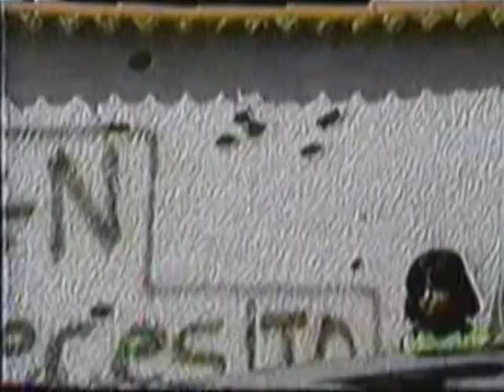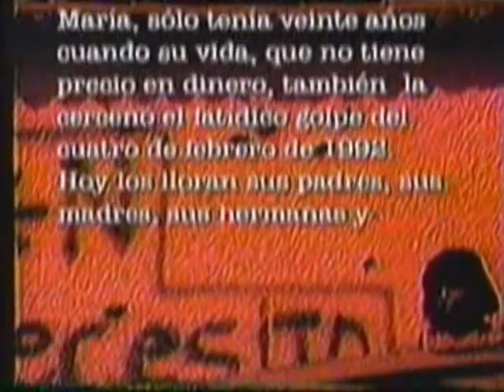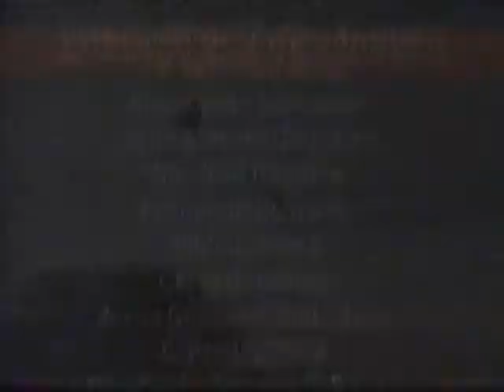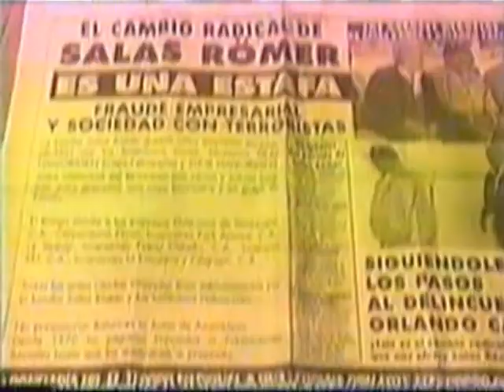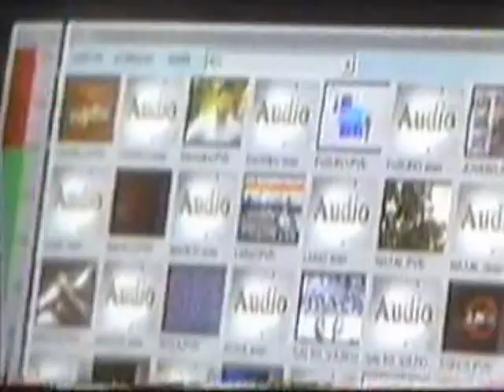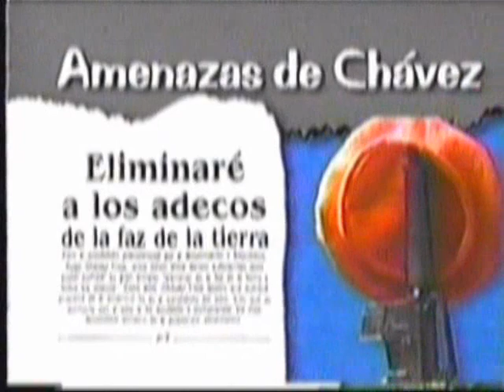🌎 VenezuelaElectoral 1998, cuñero de Acción Democrática, parte 3